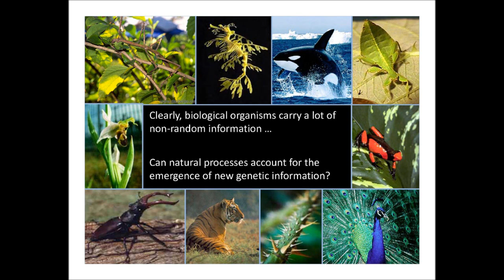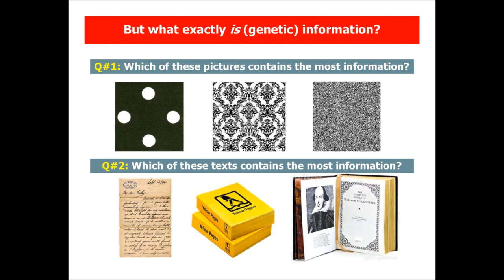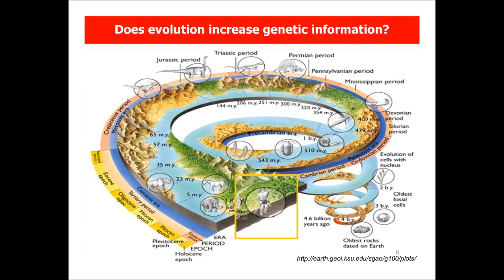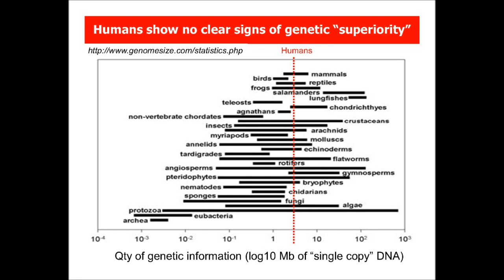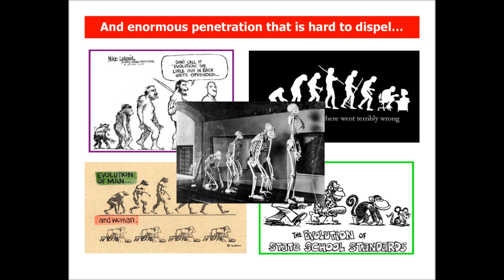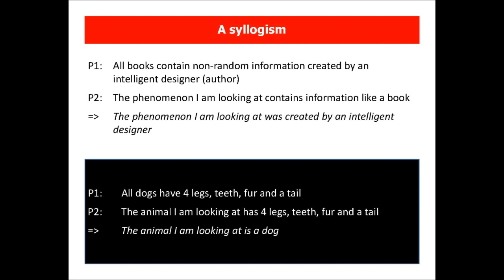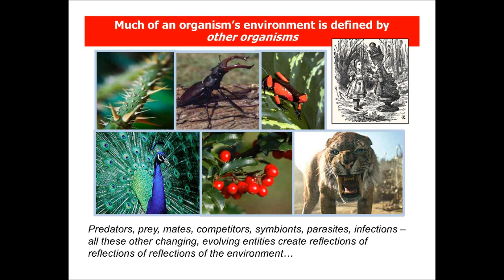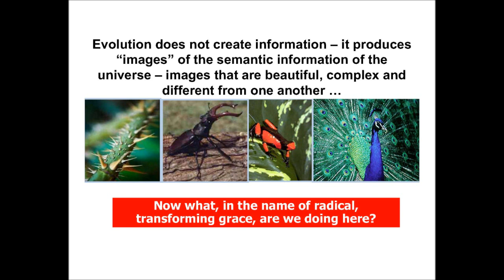Stephen Freeland - The Origins of Genetic Information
Stephen Freeland is currently project manager for the NASA Astrobiology Institute research team based at the University of Hawaii. His academic background (a bachelor's degree in zoology from Oxford, a master's in biological computation from York University, and a doctorate in genetics from Cambridge) has led him to spend the past twelve years researching the evolution of genetic coding. Steve's current research explores the evolution of the amino acid "alphabet"—the set of twenty building blocks with which life has been making the proteins of metabolism for more than three billion years. Underlying this research is a growing interest in the cosmological question, "To what degree is life on Earth (or elsewhere) a result of chance?" As the son of a biology teacher who retrained as a Methodist minister, Steve has been blessed with an encouraging environment with which to explore the interface of science and faith since childhood.